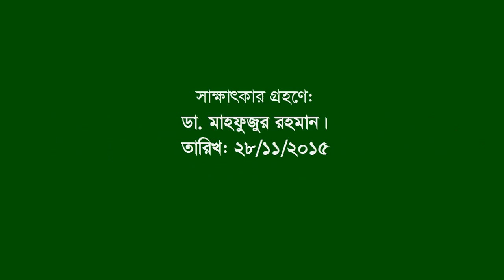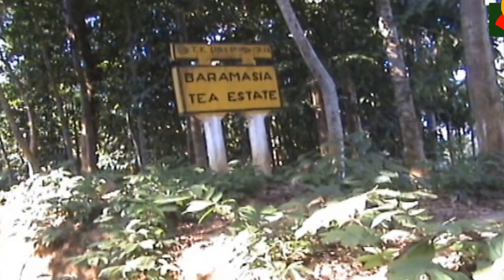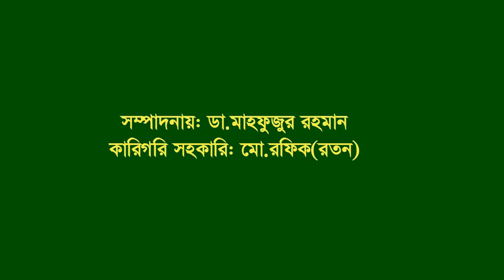Interview of Suabil UP । Fatikchhari ।CTG । Shelters& Armaries।Sachi Chy-Suza’s house । Marma para